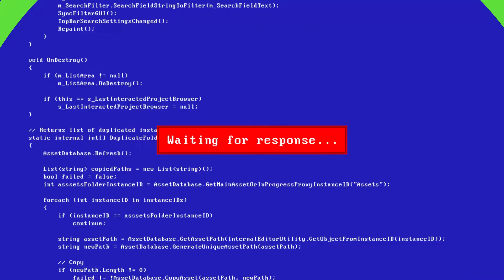Installerguru Welcome to Installer Guru India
Installation Make Easy.
In This Channel, I am going to show you different types of installation on machines.
Keep Installing. Keep Learning.